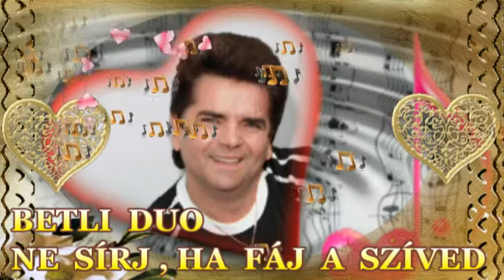♥♥♥ BETLI DUO - NE SÍRJ , HA FÁJ A SZÍVED ♥♥♥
இڿڰۣஇڿڰۣஇڿڰۣஇڿڰۣஇڿڰۣஇڿڰۣஇڿڰۣஇڿڰۣஇڿڰۣஇڿڰۣ­இڿڰۣஇڿڰۣ
♥♥♥ KÖSZÖNÖM SZÉPEN MINDENKINEK , HOGY MEGHALLGATTÁTOK EZT A SZÉP DALT  , ÉS MEGNÉZTÉTEK HOZZÁ A VIDEÓM ! PUSZI- RÓZSIKA ..KELLEMES ÉBREDÉST ,  SZÉP JÓ REGGELT   KÍVÁNOK MINDENKINEK SZERETETTEL..HATÁRON INNEN ÉS TÚL .! ♥♥♥ இڿڰۣஇڿڰۣ இڿڰۣஇڿڰۣ இڿڰۣஇڿڰۣ இڿڰۣஇڿڰۣ இڿڰۣஇڿڰۣ
இڿڰۣஇڿڰۣஇڿڰۣஇڿڰۣஇڿڰۣஇڿڰۣஇڿڰۣஇڿڰۣஇڿڰۣஇڿڰۣ­இڿڰۣஇ